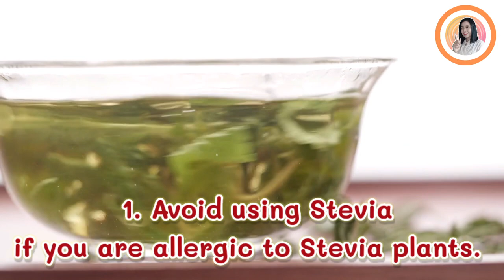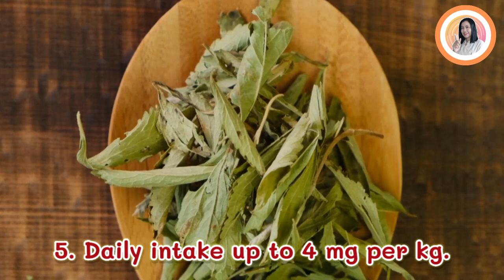5 Things You Should Know Before Taking Stevia | A Thai Herbalist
This Stevia is the Real Deal - 5 Things You Should Know Before Taking Stevia